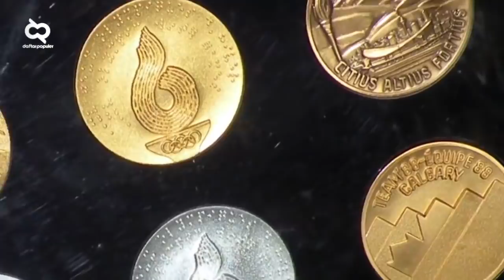10 Politisi Perempuan Muda Tercantik Di Dunia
Politik identik dengan kaum pria paruh baya yang berbadan agak gemuk dan berkepala botak. Citra ini terbentuk karena sebagian besar politisi adalah memenangkan pertarungan pemilu dengan segala cara.

Nah, rupanya itu hanya stigma belaka. Sekarang ini banyak muncul politisi perempuan bahkan yang mudi-mudi, selain pria muda. Citra perempuan muda ini selain pintar dan energik.